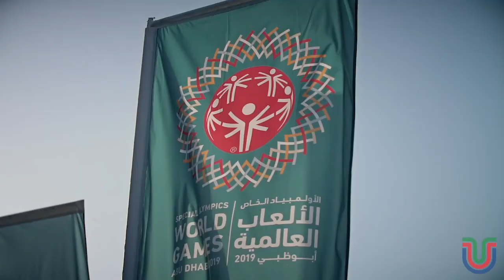SiriusXM Interviews Yousef Al Otaiba on the 2019 World Games in Abu Dhabi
SiriusXM welcomed Emirati Ambassador to the US Yousef Al Otaiba and Special Olympics Chairman Dr. Tim Shriver to discuss the impact of the 2019 games in the nation’s capital. The games were the first of its kind to be held in the Middle East and is one of the largest games to date.

Interviewed by Career Mix Host Torin Ellin, Yousef Al Otaiba reflected on the UAE’s first experience hosting the Special Olympics World Games, a legacy inspired by the region’s commitment to a “Year of Tolerance” and people with intellectual disabilities. During the live broadcast, he recalled the universal feeling of joy, unity and equality experienced by all those in attendance.

Recognized as the most unified World Games in the history of the Special Olympics, Ambassador Al Otaiba emphasized the international sporting event as a major breakthrough for the UAE’s future vision of inclusion and equal opportunity for the people of determination. To further support those with special needs, the Ambassador joined the Special Olympics Board of Directors shortly following the conclusion of the games.

Watch “Road to Abu Dhabi,” the UAE Embassy’s documentary on the 2019 Special Olympics World Games: